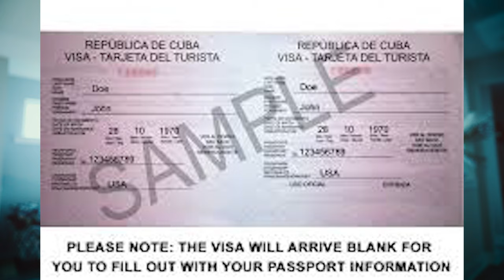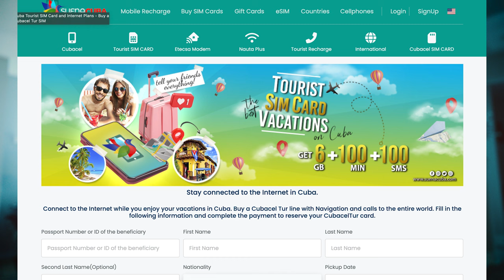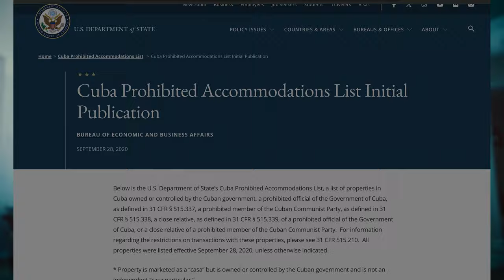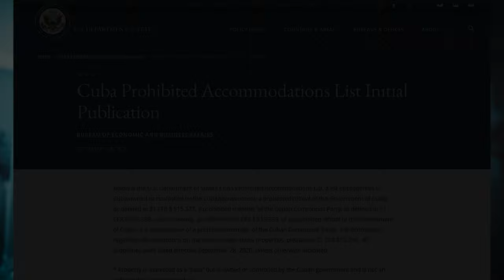Top 10 Tips for Americans Visiting Cuba in 2024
Hey everyone! If you're an American planning to visit Cuba in 2024, here are the top 10 travel tips (plus 3 bonus tips) you should know before you go.

As requested:  re-release of the previous episode with cleaned-up audio!  I've recently visited Cuba as a US citizen, so I'm sharing my top 10 tips and three bonus tips to help make your trip smoother.

**General:**
1. **Tourist Visa:** You'll need a tourist visa, known as the "Tourist Card." Cuban customs will collect it upon departure.

2. **D'Viajeros Registration:** Complete the D'Viajeros form online at least 48 hours before your flight. You'll get a PDF confirmation with a QR code. It's a good idea to print this out and carry it with you.

**Communications:**
3. **Cell Phone:** Consider getting a Cubacel SIM card online before you travel. It takes about 5 minutes to install at the Havana airport, and you can recharge it online. The cost is around $35.

4. **WiFi:** Internet access is slow in Cuba. You'll find WiFi mainly in hotels and public parks. Be prepared for limited connectivity.

**Money:**
5. **Currency Exchange:** Be aware of both official and "black market" rates. Most places accept USD, but check the exchange rate before you buy anything. Also, bring plenty of $1 bills for tips, as coins are not accepted.

6. **Taxis and Transportation:** Negotiate fares in advance and clarify if the price includes everyone in your party. Find a reliable taxi driver and stick with them if possible.

**Hotels, Casa Particulares, and Restaurants:**
7. **Accommodation:** Book and pay for hotels or casa particulares online through TripAdvisor or Expedia. I stayed at Residencia Santa Clara, which was great.

8. **Government-Owned Businesses:** Many hotels and restaurants are government-operated and only accept Cuban debit or credit cards.

**Bathrooms:**
9. **Facilities:** Bathrooms may not have toilet paper, so it's wise to carry some with you. You might also encounter missing toilet seats and no hand towels.

10. **Scams and Beggars:** Be cautious of scams, especially when it comes to cigars, tours, and restaurant recommendations. Street beggars are common, particularly around sidewalk cafes.

**Conclusion:**
I hope these tips help you have a fantastic trip to Cuba! Safe travels!

Table of contents:

00:00 Intro
01:36 Tip 1:  Tourist Visa
02:33 Tip 2: D'Viajeros Process
03:30 Tip 3:  Get a Cuban SIM Card
05:00 Tip 4:  WiFi
06:45 Tip 5:  Exchanging Money - Beware
08:45 Tip 6:  Taxis and Transportation
11:34 Tip 7:  Accommodations
15:22 Tip 8:  Government Owned Business
16:39 Tip 9:  Bathrooms
18:14 Tip 10:  Scams and Beggars
21:50 3 Bonus Tips!
26:41 Closing

Enjoying my channel?  What can you do to let the Adventures continue?
Check out my Squarespace Store to buy my High Quality Prints!  I offer limited prints in three sizes that are the same ratios as the sensor on my camera - which is 2:3.  Buy with confidence with my Squarespace site linked to Printique!  Your orders filled quickly with fast flat rate shipping!

Although I don't post as much on Instagram as I do on YouTube, please check out my Instagram channel here: Adventures.with.Duncan.

Show notes:
- A Cam - Sony A7IV
- B Cam - Sony ZV-E10
- Lenses: Sony 35MM f1.4 GMaster, Sony 20mm f1.8 G, Tamron 28-75mm f2.8
- Filters: Peter McKinnon VND Filter, Tiffen ProMist 1/8
- ActionCam:  GoPro 12 with GoPro Media Mod. (& ND Filters)
- Film Cam:  Leica M6 TTL with 50mm Summicron f2.0
- Drone - DJI Mini 3 Pro w/ND filters
- Sound:  Sony  ECM-M1,  DJI Wireless Mic, and ZOOM H1n
- Camera Bag:  Peter McKinnon Nomatic 25L Camera Pack, K&F Concept Sling Bag
- Videos edited in Adobe Premier Pro on a Macbook Pro M2 Laptop.
- Photos edited in Adobe Lightroom
- Phantom LUT's
- Thumbnails produced in Canva